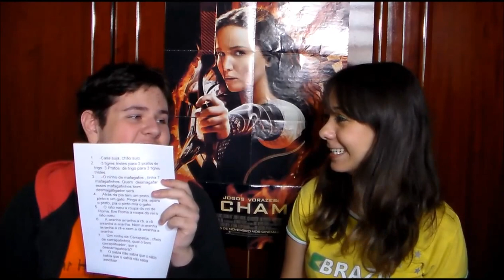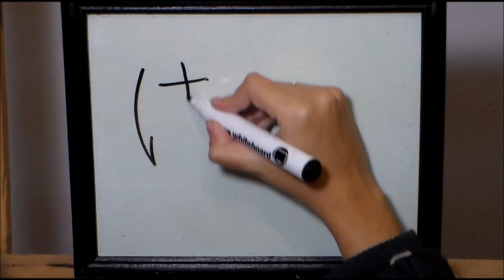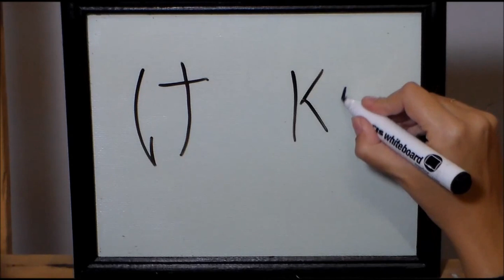Tag - Trava Línguas Com Meu Amigo Guilherme =D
Esse vídeo foi editado pelo meu amigo Guilherme ^^ por isso ficou tão bom assim \o/ Obrigada por me ajudar Gui! \o/

Me sigam no Instagram : monicayugi